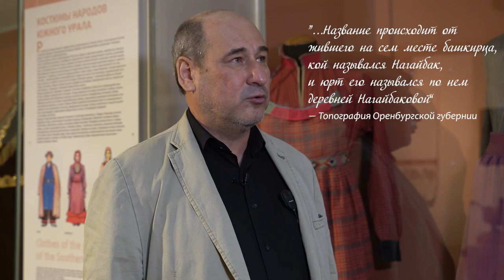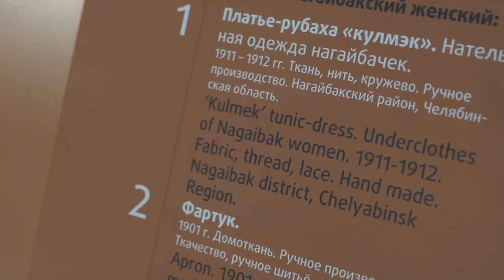Нагайбаки – Ирек Атнагулов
Доктор исторических наук, научный сотрудник Государственного исторического музея Южного Урала, Заведующий Центром этноистории Института истории и археологии Уральского отделения Российской академии наук Атнагулов Ирек Равильевич рассказывает интереснейшую историю такой этнической группы, как Нагайбаки.